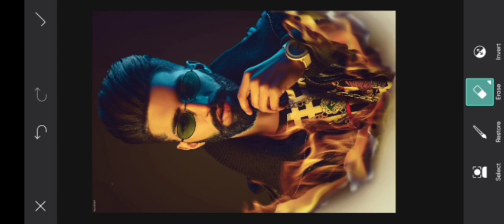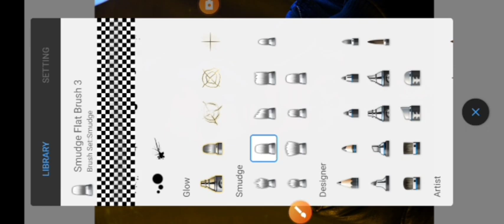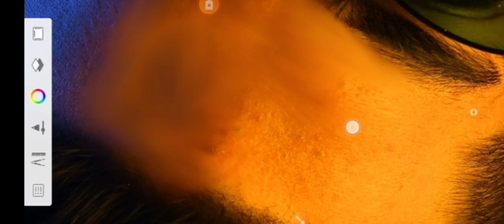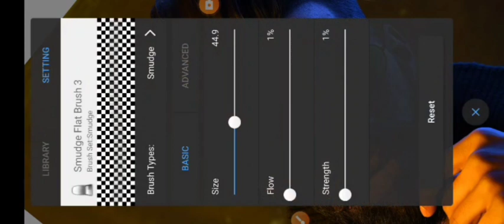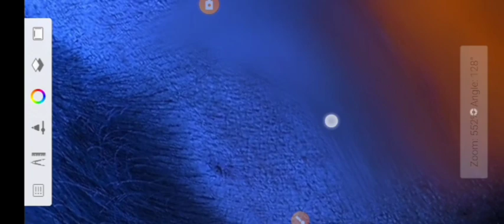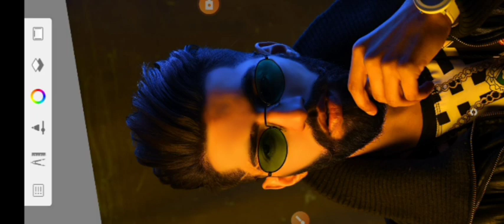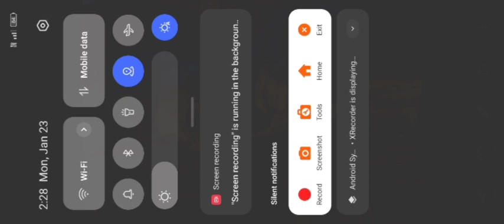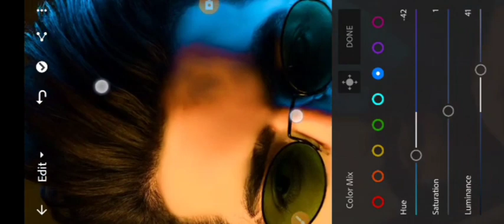🔴 Face White and Face Smooth Photo Editing|Autodesk Sketchbook Face smooth editing|Cb Photo Editing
Description

Best Face Smooth photo Editing || New concept picsart photo Editing || Face Smooth photo Editing

PicSArt,
lightroom Editing
Snapseed Editing
toolwiz editing